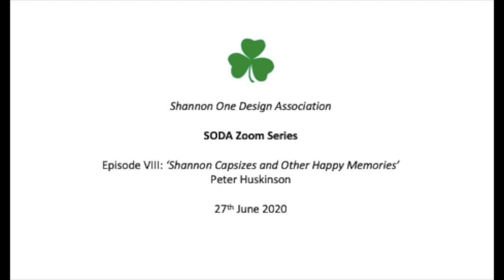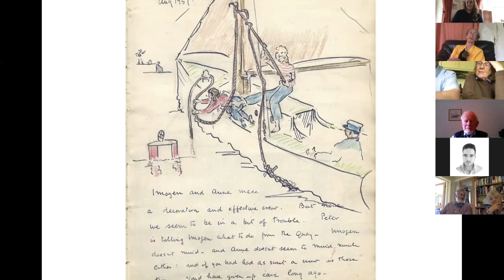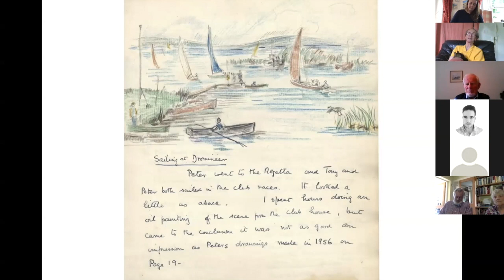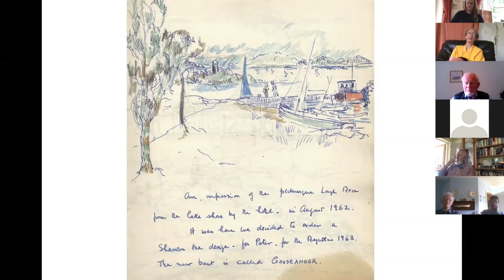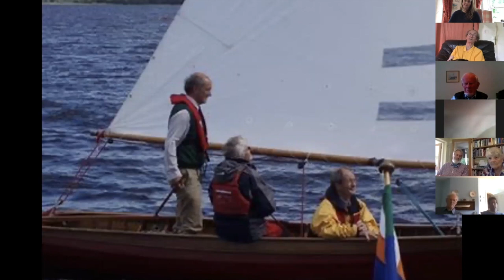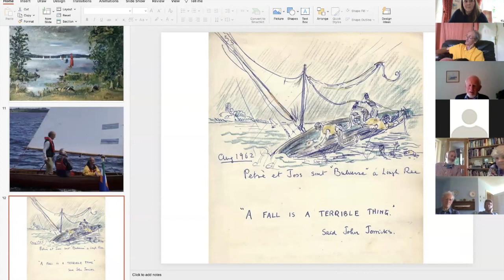Shannon One Design Capsizes and other Happy Memories by Peter Huskinson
Episode VIII of the SODA Zoom Series 2020. Peter Huskinson recalls Shannon capsizes and other happy memories.

27th June 2020

The SODA Zoom Series was co-ordinated by the SODA Governing Body in response to sailing events cancelled during the 2020 Covid-19 Pandemic.

Episode I: Triangle Antics and Tactics by Andrew Mannion (not recorded)
Episode II: The Great Mistakes...and what we learned from them by Carden Kent and Jonny Horgan
Episode III: Tuning by Laurence Hanley
Episode IV: Memories of the Hodson Bay regattas, 1957-69 by Dr. Harman Murtagh Snr.
Episode V: The hull and fittings of a Shannon One Design: A commentary by Reggie Goodbody
Episode VI: A view from the foredeck... by John and Dave Lefroy
Episode VII: Lord Crofton and the Gailey Bay regattas on Lough Ree by Vincent Delany
Episode VIII: Shannon capsizes and other happy memories by Peter Huskinson